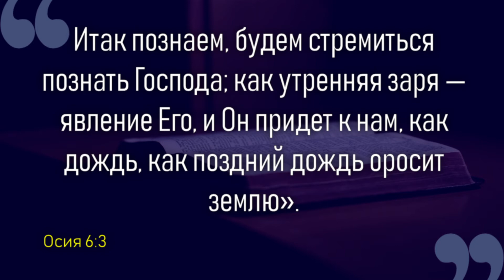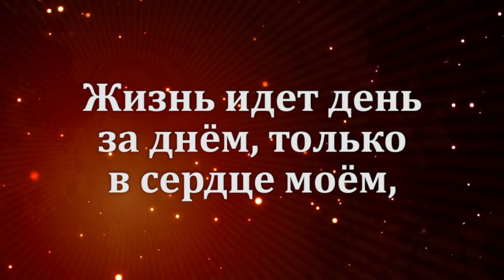НАЧНИТЕ ДЕНЬ ХОРОШО | 09.02.2022